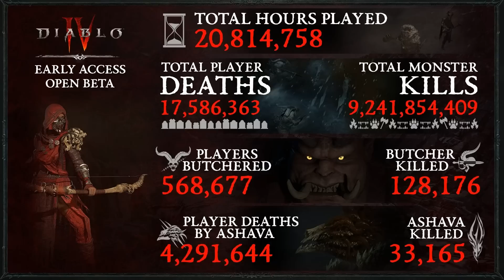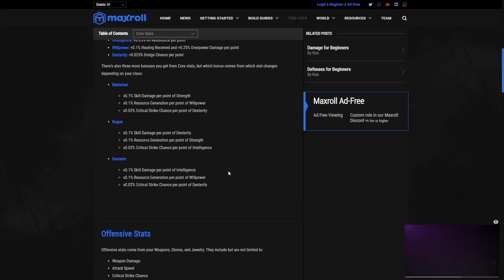Обзор Diablo IV: проблемы и потенциал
Будет ли Диабло IV популярной игрой? Несомненно, в неё уже поиграли миллионы человек. Будет ли она готова к июню, дате официального релиза? Очевидно, что нет. Смотрите обзор и решайте сами, хотите ли её покупать.
Я участвовал в закрытом и открытом бета-тестированиях игры Diablo IV, изучил весь доступный контент, шесть раз пройдя игру и опробовав умения каждого из пяти классов.

0:00 Вступление
0:55 Миллион предзаказов
2:08 Игра ещё не готова
2:56 Лаги, вылеты и очереди
4:26 Пустой открытый мир
5:09 О подземельях в игре
9:29 ММОРПГ или нет?
12:24 Классы персонажей
15:43 Интерфейс в игре
18:11 Достоинства игры
24:30 Великолепные боссы
25:42 Об игровом процессе
30:56 Торговля: она есть!
34:06 Недостатки игры
37:55 Бонусы за ленивую игру
41:25 Энд-гейм контент
44:39 Заключение